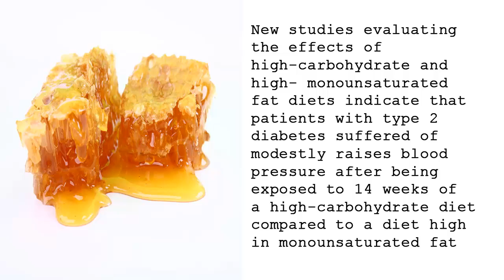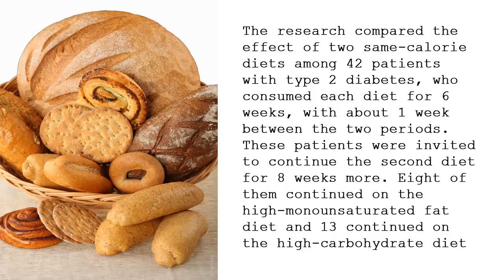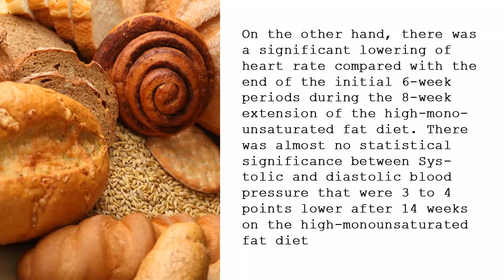Diabetes Diet | Diabetics Should Not Have A High Carb Diet Due To Blood Pressure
Diabetes Diet,
New studies evaluating the effects of high-carbohydrate and high- monounsaturated fat diets indicate that patients with type 2 diabetes suffered of modestly raises blood pressure after being exposed to 14 weeks of a high-carbohydrate diet compared to a diet high in monounsaturated fat.

One diet consisted in a high-carbohydrate diet consisting of 55 per cent of calories as carbohydrate, 30 percent as fat, and 10 percent as monounsaturated fat. The other diet consisted in a high-monounsaturated fat diet deriving 40 percent of calories from carbohydrate, 45 percent from fat, and 25 percent from monounsaturated fat.

The research compared the effect of two same-calorie diets among 42 patients with type 2 diabetes, who consumed each diet for 6 weeks, with about 1 week between the two periods. These patients were invited to continue the second diet for 8 weeks more. Eight of them continued on the high-monounsaturated fat diet and 13 continued on the high-carbohydrate diet.

Findings after the first 6-week periods demonstrated that there were no significant differences between both diets in systolic or diastolic blood pressure, the upper and lower numbers on a standard reading, respectively, or in heart rate.

After the 8 week-extension, diastolic blood pressure was 7 points higher than at the end of both 6-week phases, because of the high carbohydrate diet associated, and systolic blood pressure was 6 points higher, and heart rate was higher by 7 to 8 beats per minute.

On the other hand, there was a significant lowering of heart rate compared with the end of the initial 6-week periods during the 8-week extension of the high-monounsaturated fat diet. There was almost no statistical significance between Systolic and diastolic blood pressure that were 3 to 4 points lower after 14 weeks on the high-monounsaturated fat diet.